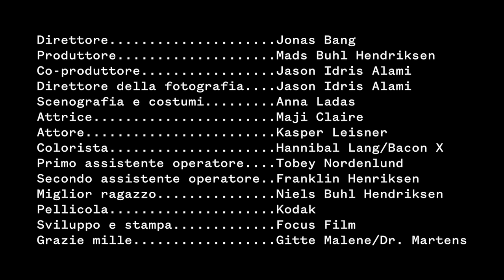Vasco - Diamond Rings [Official Music Video]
Available Now via Big Beat Records

Producer:  Mads Buhl Hendriksen
Co-producer:  Jason Idris
Set design & Costumes:  Anna Ladas
Actress:  Maji Claire
Actor:  Kasper Leisner
Colorist:  Hannibal Lang/Bacon
First camera assistant:  Tobey Nordenlund
Second camera assistant:  Franklin Henriksen
Best Boy:  Niels Buhl Hendriksen
Film:  Kodak
Development & Printing:  Focus Film
Thank you Gitte Malene/Dr. Martens